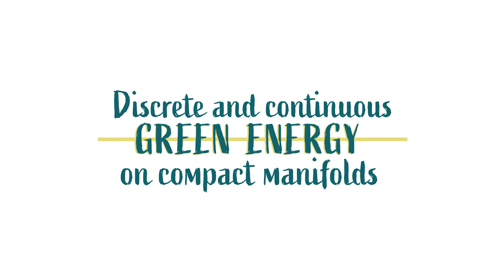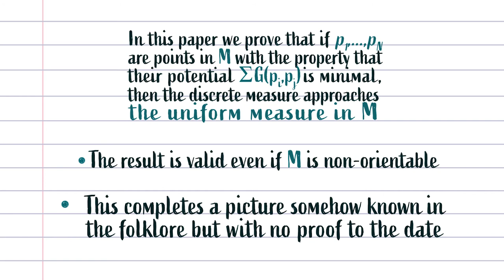DISCRETE AND CONTINUOUS GREEN ENERGY ON COMPACT MANIFOLD | TEAMCO VIDEO PROJECT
Based on the paper «Discrete and continuous green energy on compact manifolds» by Carlos Beltrán Nuria Corral and  Juan G. Criado del Rey (University of Cantabria) published in Journal of Approximation Theory. DOI: 10.1016/j.jat.2018.09.004